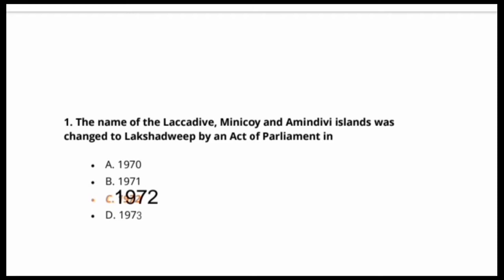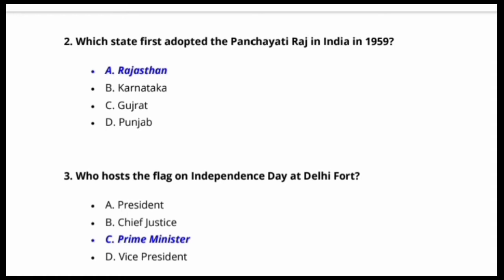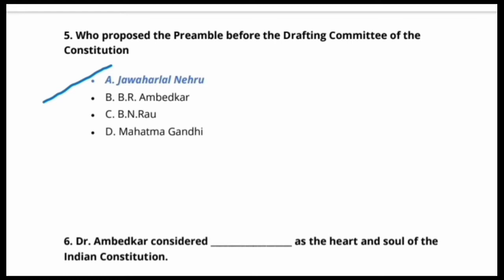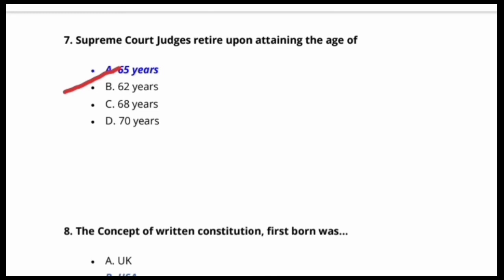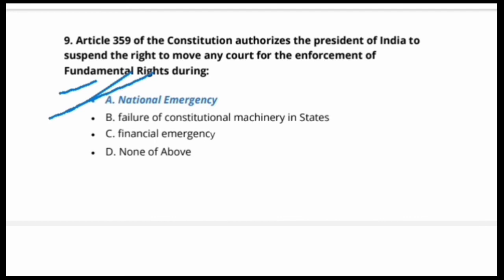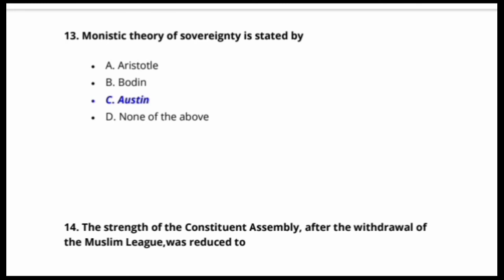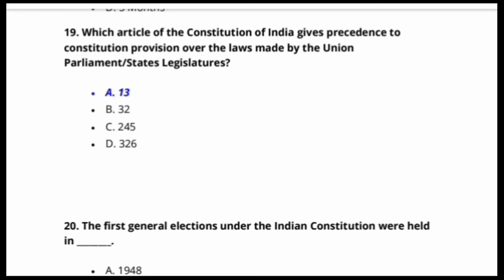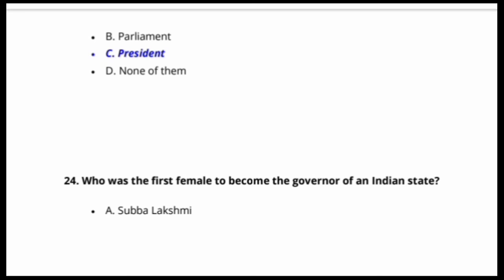Indian polity questions